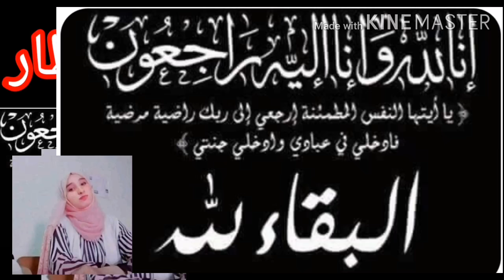توفيت وهي في انتظار نجاحها في شهادة البكالوريا2021.اللهم ارحمها واخوتها وارزق اهلهم الصبر والسلوان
توفيت التلميذه قرشي بلقيس في حادث مرور رفقه  اختها 16عاما واخوها سبع سنوات كانت بلقيس قد اجتازت شهاده البكالوريا وهي بانتظار فرحه البكالوريا سبقها الاجل اللهم ارحمهم برحمتك الواسعه  وارزقهم فسيح جنانك  وارزق اهلهم الصبر والسلوان انا لله وانا اليه راجعون لله ما اعطى ولله ما اخذ